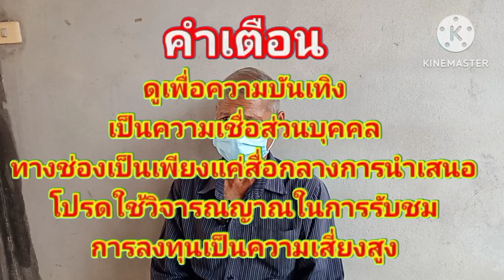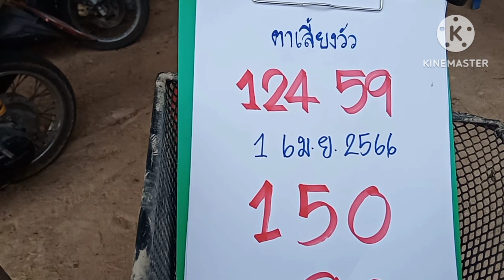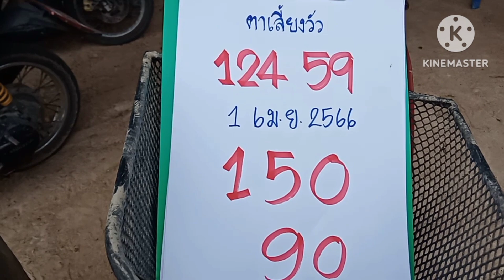ตาเลี้ยงวัว73เข้าจังจังผวาขนหัวลุก!!!ผีเด็กน้อยบอกเลข3โตฟาดจุกๆงวด1เม.ย66